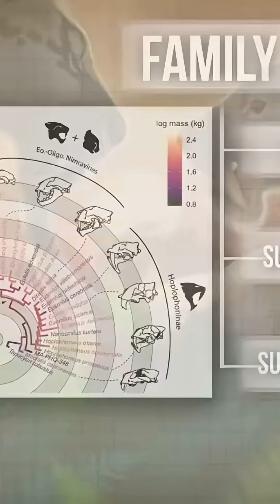Before the Saber-Toothed Tiger – Meet the Nimravids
Long before true saber-toothed cats ruled the ancient world, another predator walked the Earth — the Nimravids, often called the “False Saber-Toothed Cats.” These fearsome hunters prowled forests and plains over 30 million years ago, their deadly fangs and muscular builds striking fear into every creature they encountered.

In this documentary, we uncover the untold story of the Nimravids — their rise, their reign, and their mysterious extinction. Discover how these ancient carnivores evolved, hunted, and shaped the predator-prey balance long before lions or tigers appeared.

From fossil evidence to paleontological reconstructions, journey into a forgotten age when evolution was experimenting with power, precision, and primal beauty.